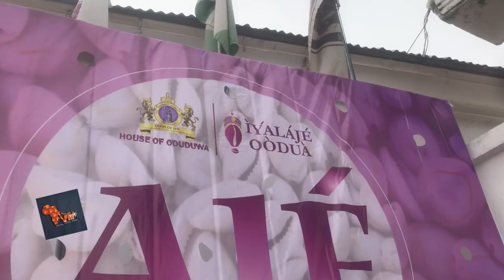ODUN AJE FESTIVAL 2024 IN THE PALACE OF OONI OF IFE